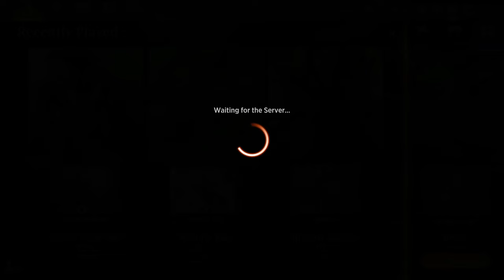I Played the Saltiest Card in Magic The Gathering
Today we play the saltiest card in Magic the Gathering. Let me know if yall want more mtg arena gameplay. Love yall and God bless!

Twitter –@Rojo_reyy Mtg arena#magic the gathering#mtg#mtga#gameplay#magic arena#mythic#mtg deck build#mtg original decks2#mtg arena rdw#magic the gathering arena deck build#magic the gathering deck build#mtg lotr#edh